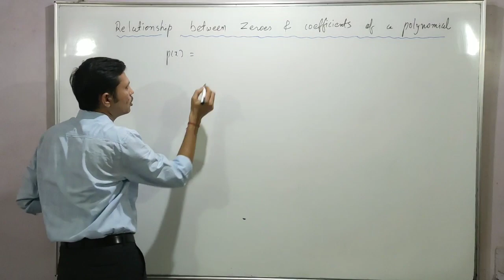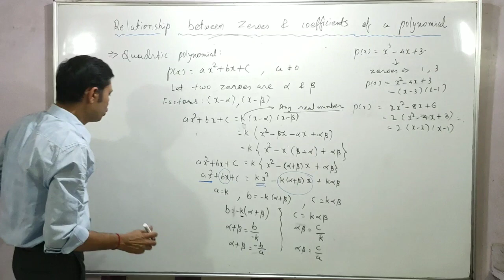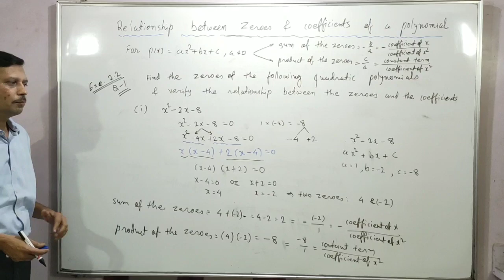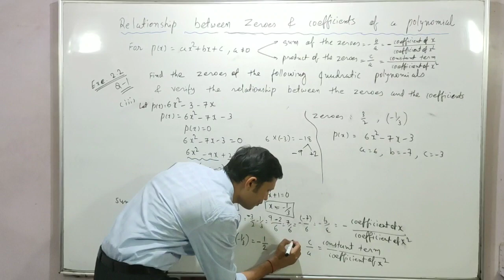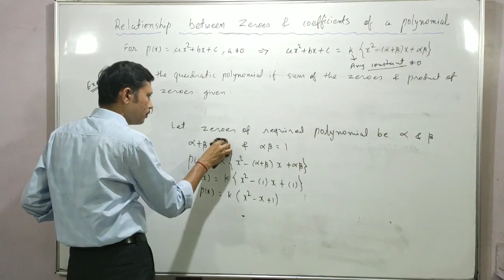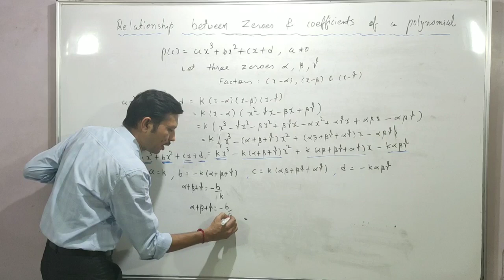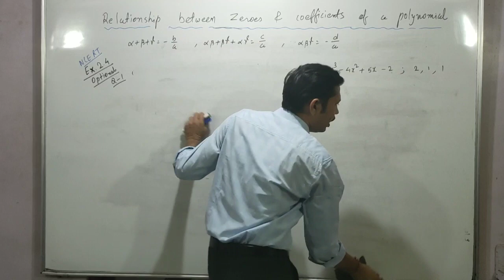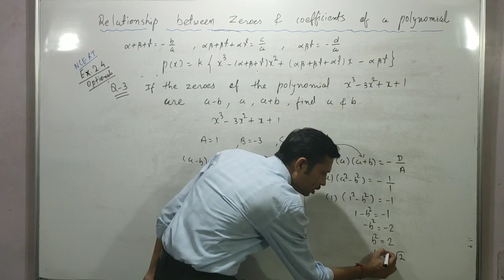L #5|Class X|Maths |NCERT | Polynomials|Relationship between zeroes and coefficients of a Polynomial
This video is about Polynomials topic of class 10. In this video lecture i explained the Relationship between zeroes and coefficients of a Polynomial. It's a very useful video for class IX & X. it's useful for students as well as for teacher.

 If you have any queries or need help so plz connect with my Email or HELP DESK.

HELP DESK :
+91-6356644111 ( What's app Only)